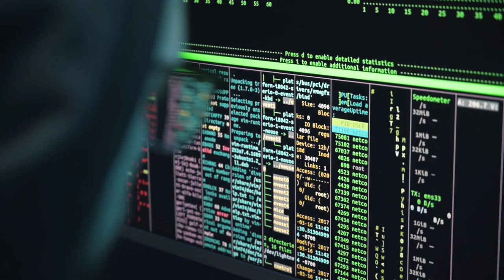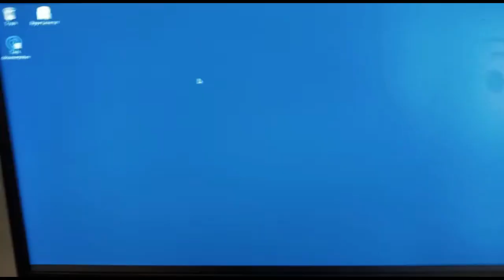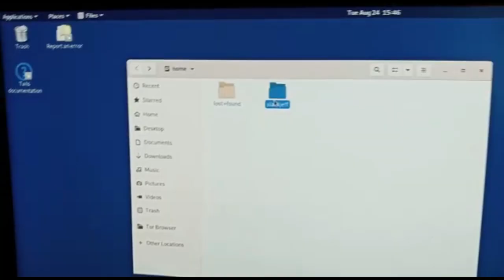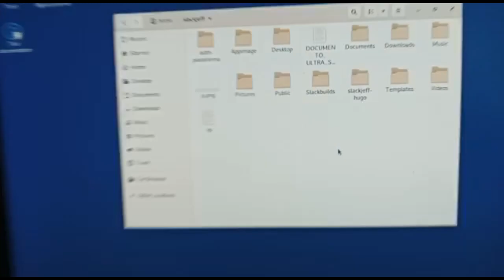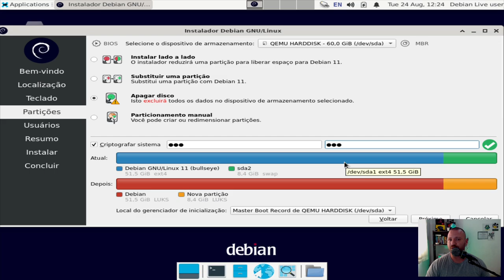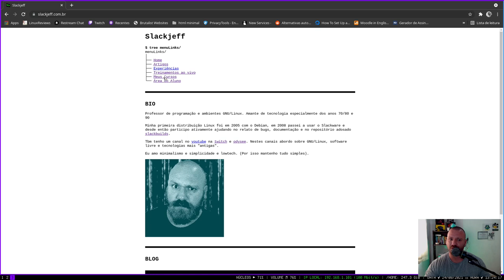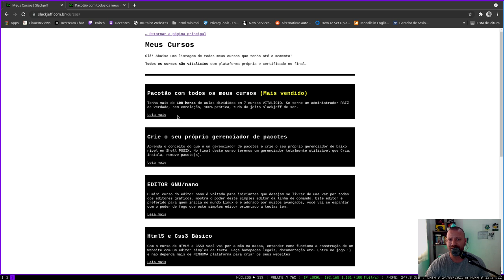CRIPTOGRAFAR seus DADOS é ESSENCIAL!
Um disco sem criptografia é um alvo muito fácil para um hacker, invasor ou qualquer outro ser. Neste video eu mostro os beneficios da criptografia em seu disco e como um atacante sem nenhuma experiencia pode ver todos seus dados que não estão criptografados.